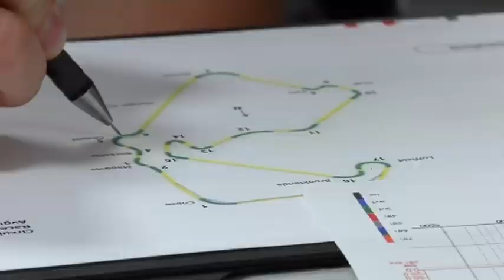Paul di Resta on his early career and F1 hopes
Scotland's Paul di Resta reflects on his early career and the support and encouragement he received from his dad, Louis, and the rest of his family; plus looks ahead to his career developing in Formula One with Force India.